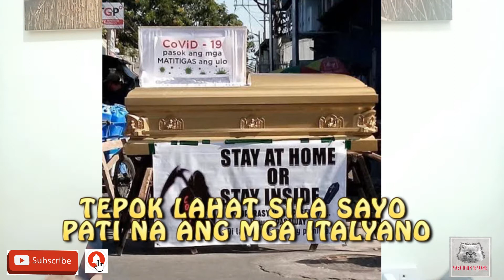CORONA VIRUS TOP PARODY SONG NASA YO NA ANG LAHAT BY DJ TAONGPUSA. vlog#46